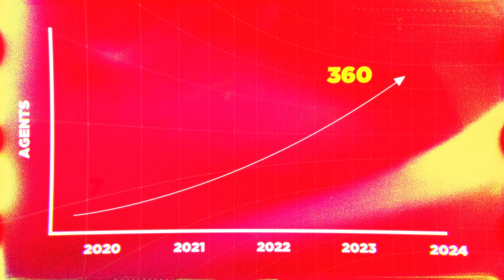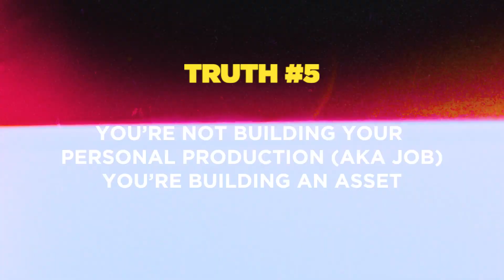5 Cold Hard TRUTHS Keeping you From Growing your Brokerage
- Looking to scale your Brokerage?

- Free $10,000+ Gift (“Agent Recruiting Secrets” Book to hiring over 360+ Agents agents In 4 Years)

- Real Estate Agent in AZ?